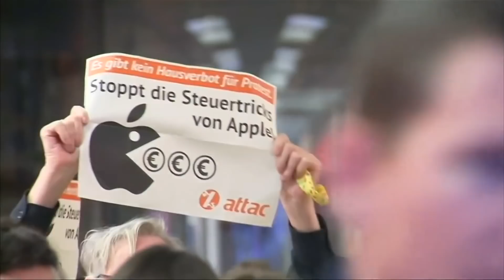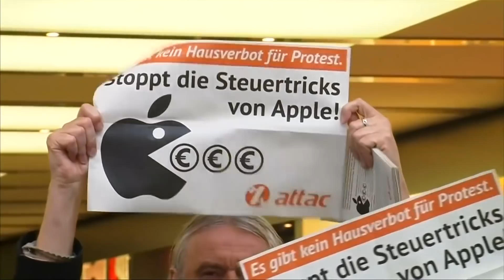Flashmob im Apple-Store: „Zahlt endlich eure Steuern!“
Durch einen geheimen Deal mit der irischen Regierung habe Apple von 2003 bis 2014 EU-weit 13 Milliarden Euro Steuern zu wenig gezahlt, das teilten die Globalisierungsgegner zuvor in einer Pressemitteilung mit.